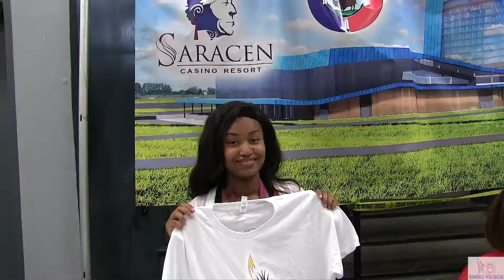Pine Bluff Police Department National Night Out 2019, Pine Bluff, AR By Arkansas Videographer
BOOK EMRO VIDEOS to cover your events for your lifetime memories and promotional purposes.
  "National Night Out is a community-police awareness-raising event in the United States, held the first Tuesday of August (Wikipedia). Every year Pine Bluff Police Department hosts FREE family friendly National Night Out full of food, games, businesses, volunteers from all walks of life, etc. I have covered it for many years. This year in addition to 1 hr feature film (ordered) I have decided to donate a Highlight Video to let the community know why and how to support PBPD National Night. Why? - Just look at it: kids, families, fun, entetrainemnt, unity, etc!!! How? Please contact PBPD to get involved.
  The next time you can help PBPD (and promote your business, cause, etc.) is October 31st Fall Fest where you can even dress up for Hallowee!  Emro Videos is going to be there. Will you? Thank you for your support of our dear first responders!!!" Marina Amdream - EMRO VIDEOS owner & a Motivational Speaker.

P.S. Licensed music was used in this video.